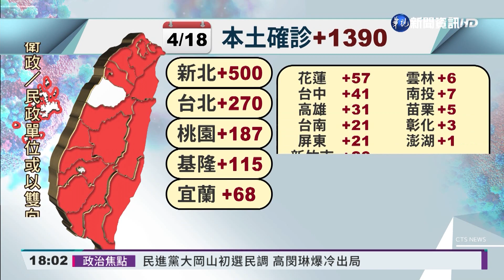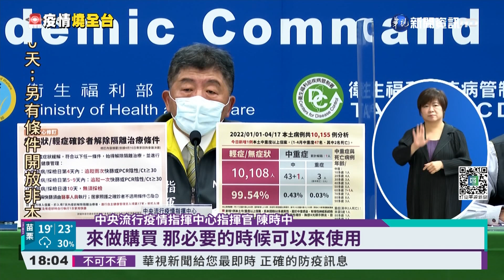單日確診再創新高 本土+1390.境外+99｜華視新聞 20220418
全台確診人數又再度創新高，除了境外移入新增的90例之外，本土新增1390例；陳時中也宣布，針對本土輕症或無症狀患者的解隔離規範，以10天為準，隔離只要滿10天，就能解隔離，不過還是要做七天的自主健康管理。